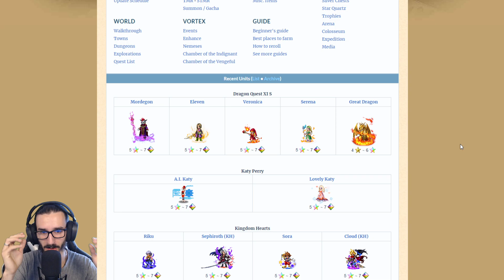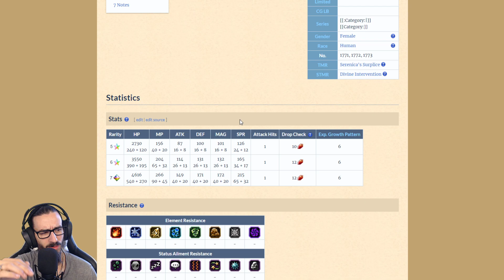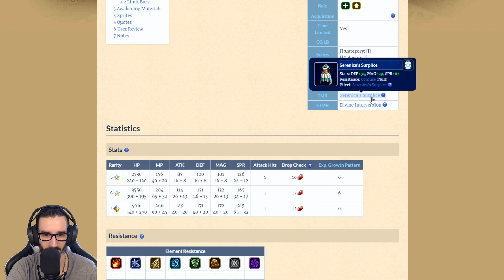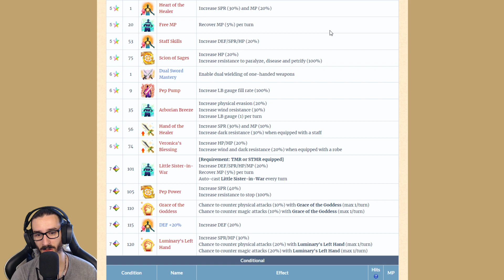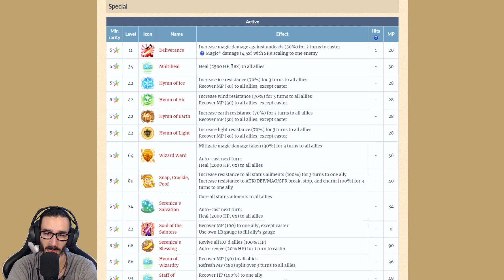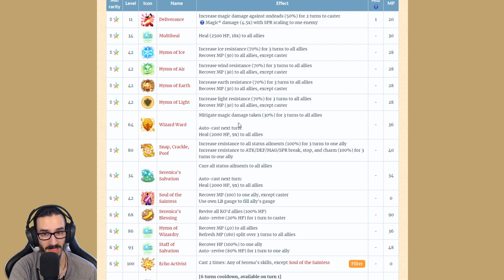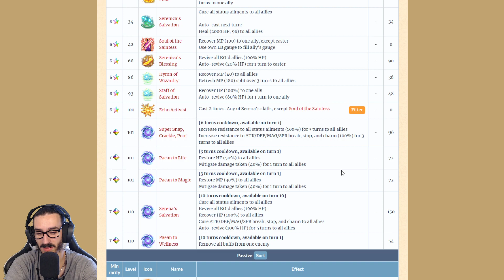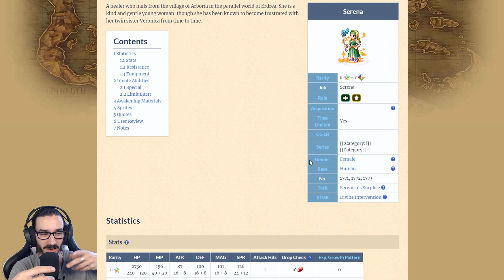FFBE FR - Serena la soigneuse de DQ11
Analyse de Serena qui arrive de Dragon Quest 11 pour soigner dans Final Fantasy Brave Exvius